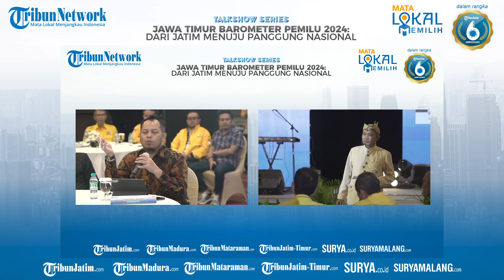Selalu Dicurigai, Begini Komitmen KPU Jatim Jaga Suara Rakyat di Pemilu 2024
vp : Rizky

TRIBUNMATARAMAN.COM, SURABAYA - Ketua KPU Jatim Choirul Anam turut hadir dalam Talkshow Series Tribun Network Mata Lokal Memilih bertajuk 'Jawa Timur Barometer Pemilu 2024: Dari Jatim Menuju Panggung Nasional', yang digelar di Dyandra Convention Hall, Surabaya, Kamis (23/2/2023).

Dalam Talkshow spesial yang digelar sebagai puncak peringatan HUT TribunJatim.com ke-6 ini, Choirul menegaskan bahwa saat ini KPU Jatim telah bergerak melakukan tahapan Pemilu 2024.

Saat ini, dikatakan Anam, KPU sudah turun ke bawah untuk melakukan tahapan Pemilu 2024 yaitu pemutakhiran data pemilih. Proses ini dilakukan sejak tanggal 14 Februari 2023 hingga 14 Maret 2023 mendatang.

“Ada sebanyak 119 ribu tenaga kita yang akan datang door to door untuk melakukan update pemutakhiran data pemilih. Total di Jatim ada 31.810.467 pemilih, ini data awal yang akan kita update,” kata Anam.

Pemilih awal itu terdiri dari pemilih 17 hingga 20 tahun sebesar 7 persen, kemudian usia 21-30 persen sebanyak 10 persen. Yang artinya ada 17 persen pemilih muda. Disusul kemudia usia 31-40 tahun sebesar 18 persen dan udia 51-60 tahun sebesar 17 persen dan diatas 60 tahun sebesar 19 persen.

Ia mengatakan, dalam beberapa kesempatan memang ia banyak yang masih menanyakan apakah pemilu 2024 akan ditunda. Namun ia kembali menegaskan bahwa tahapan Pemilu sudah dilakukan menuju partai demokrasi di tahun 2024 mendatang.

Di sisi lain, yang juga menjadi tugas berat KPU adalah menjaga kepercayaan rakyat untuk mengamankan dan mengawal suara rakyat. Ia menegaskan bahwa KPU kini sudah memiliki sistem digital dalam rekapitulasi suara. Yaitu sistem informasi rekapitulasi. Yang mana siapapun bisa ikut menyaksikan dan memantau data tersebut.

“Kami selalu komitmen untuk menjaga suara rakyat agar harus tetap sama dari TPS sampai kota rekap baik di kabupaten kota sampai provinsi,” tandasnya.

Bahkan saat ini KPU juga sudah melakukan MoU dengan enam kampus di Surabaya agar mahasiswa dan kampus memiliki kontribusi dalam pesta demokrasi.

“Kami sampaikan pada para rektor, KPU mengajak kontrobusi kampus untuk membangun demokrasi lebih baik. Kami ajak kampus memberi ruang mahasiwanya untuk turut jadi penyelenggara pemilu mulai di TPS,” pungkasnya.